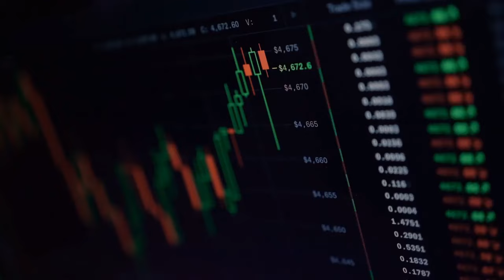Venezuela dolar today 2024 compra venta dolar venezolano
¿Cuánto cuesta un dólar en Venezuela?
¿Cuánto está el dólar del Banco Central de Venezuela?
¿Cómo amaneció el dólar paralelo en Venezuela?
¿Cómo cerró el dólar en el día de hoy?

Aqui encontrarás información actualizada sobre los movimientos del dólar estadounidense frente a otras monedas, así como análisis técnicos y fundamentales para ayudarte a tomar decisiones informadas sobre tus inversiones. Estamos comprometidos a proporcionar contenido de calidad para ayudarte a maximizar tus ganancias.

Las personas buscan el precio del dólar hoy, para determinar el valor de sus inversiones, para calcular el costo de los bienes y servicios que compran, para evaluar el costo de los viajes internacionales y para determinar el valor de los bienes importados.

Welcome to the Dollar Today channel, the place to get the latest news and analysis on the forex market. Here you will find up-to-date information on the movements of the US dollar against other currencies, as well as technical and fundamental analysis to help you make informed decisions about your investments. We are committed to providing quality content to help you maximize your earnings.

Lima, Perú
San José, Costa Rica
Tegucigalpa, Honduras
Caracas, Venezuela
Santiago, Chile
Caracas, Venezuela
Valencia, Venezuela
Maracaibo, Venezuela
Trujillo, Perú
Cochabamba, Bolivia
San Pedro Sula, Honduras
Ciudad de México, MX-CMX
Santo Domingo, República Dominicana
Cajamarca, Perú
Ciudad de Guatemala,
Nueva York, US-NY
Heroica Puebla de Zaragoza, MX-PUE
Los Ángeles, US-CA
Arequipa, Perú
Guadalajara, MX-JAL
Bogotá, Colombia
La Ceiba, Honduras
Sucre, Bolivia
Denver, US-CO
Luverne, US-MN
Chicago, US-IL
Miami, US-FL
Barcelona, Venezuela
Mérida, Venezuela
El Negrito, Honduras
El Progreso, Honduras
Comayagüela, Honduras
Managua, Nicaragua
Roxana, Costa Rica
Panamá, Panamá
Tarma, Perú